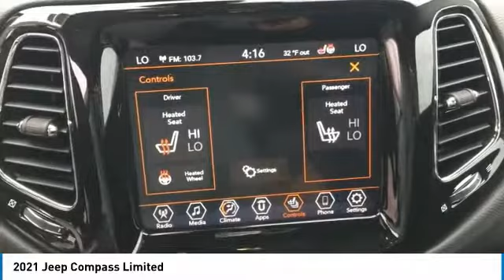2021 Jeep Compass Elma NY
2021 Jeep Compass available in West Seneca, NY at Transitowne Jeep Chrysler Dodge RAM. Servicing the Elma, Orchard Park, Cheektowaga, Hamburg, Lancaster, NY area.

2021 Jeep Compass - Stock #: E21162 - VIN#: 3C4NJDCB3MT521536